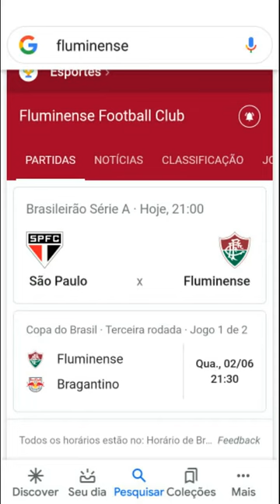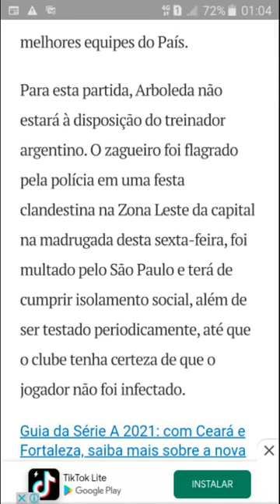Fred fora da estreia Flu brasileiro /Onde assistir /provável escalação.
Notícias do Fluminense. Fred fora da estreia campeonato brasileiro 2021.